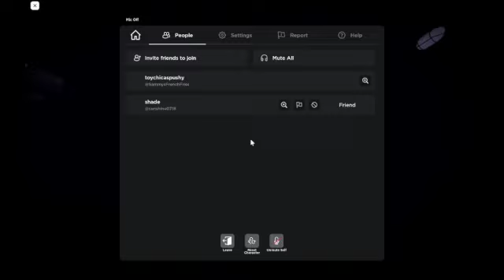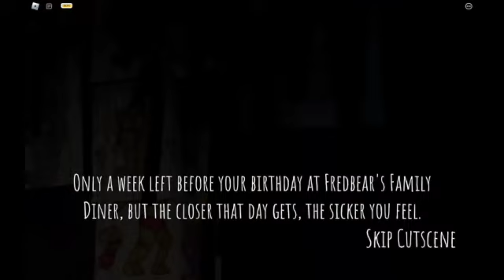roblox fnaf w marcel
forgotten memories+fnaf coop